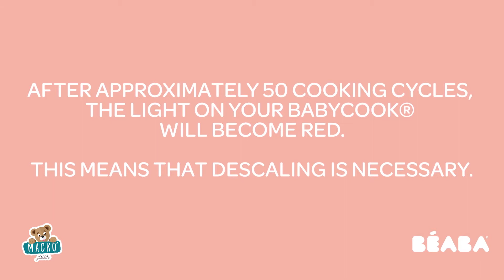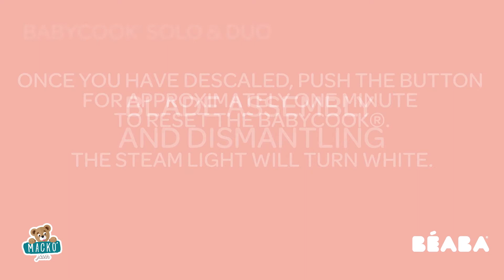Ételpároló és turmixgép Beaba Babycook® Solo 2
A Beaba Babycook® Solo ételpároló és turmixgép egy modern, szürke színben készült praktikus konyhai kisgép, melynek segítségével gyorsan és egyszerűen finom és egészséges bébiételek készíthet. A Beaba márkát jellemző elsőosztályú francia minőség és dizájn tökéletesen kiegészíti a korszerű konyhákat.
Termékkód:
BE912461
BE912462
BE912675
BE912561
BE912466
BE912561-1
BE912561-2
BE912561-3